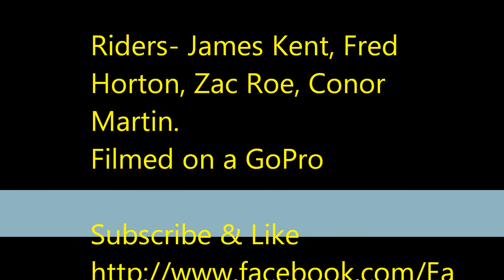Bodyboarding-Maroubra Edit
Riders- james kent, fred horton, zac roe, conor martin
filmed on a gopro